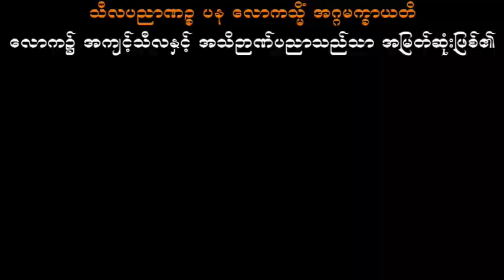စျေးသည်တရားတော် သစ္စာရွှေစည်ဆရာတော် အရှင်ဥတ္တမ